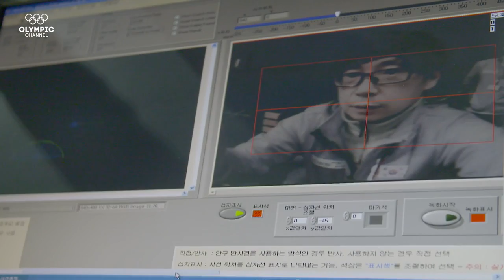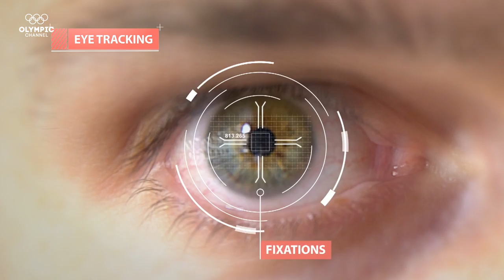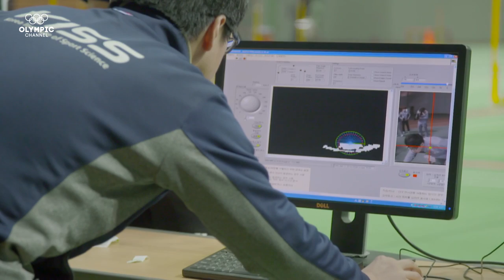How Eye-Tracking Can Enhance Badminton Performance | The Tech Race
Where do you look when you play badminton? A pair of smart glasses with eye-tracking technology helps Badminton coaches to see where the player is looking and correct in real time, aiming at improving elite-level performance.

Discover the amazing technology that takes Olympians even further in the "The Tech Race"